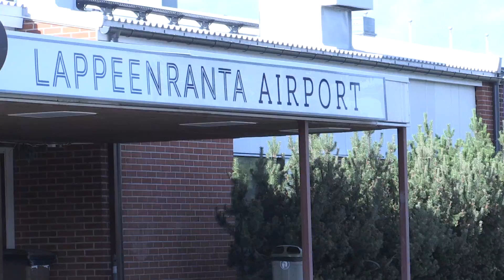St Michel -osallistujien saapuminen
Mikkelissä ravataan sunnuntaina 17.7. kansainvälinen huippulähtö St Michel. Lentokuljetuksella saapuvat kansainväliset tähtiravurit tavoittelevat kilpailussa 70 000 euron ykköspalkintoa ja huipputuloksia mailin matkalla. Katso videolta tunnelmia huippuravureiden saapumisesta sekä taustajoukkojen haastattelut h-hetken lähestyessä!

Editointi ja kuvaus: Suomen Hippos ry / Juuso Parviainen